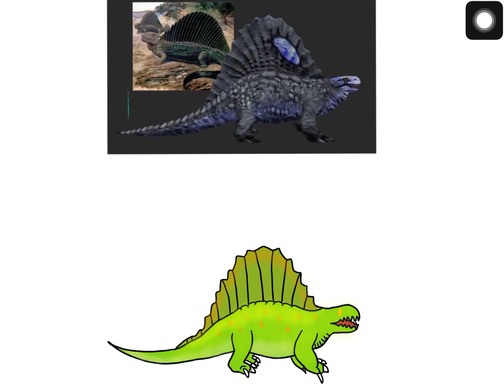TRIASSIC edpahosaurus VS My edaphosaurus